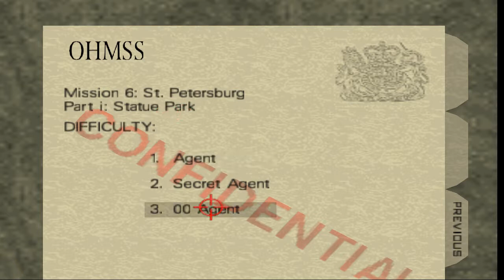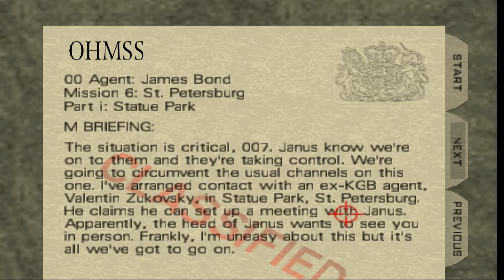SZOBOR PARK! | GoldenEye 007 #10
6. küldetés: St. Petersburg
1. rész: Statue Park

GoldenEye 007 (Nintendo 64) végigjátszás 00 Agent nehézségi szinten magyar kommentárral.